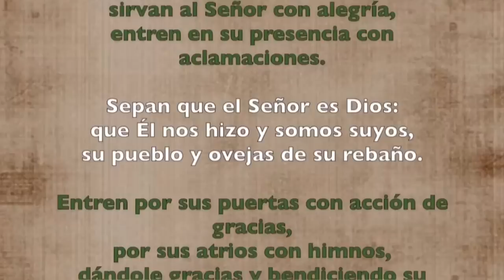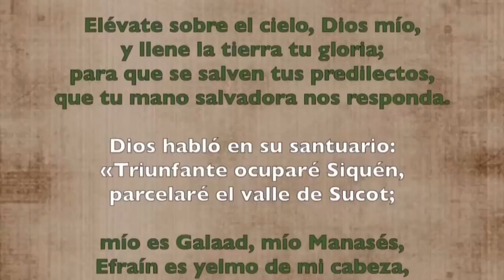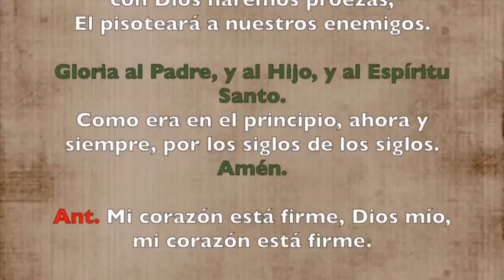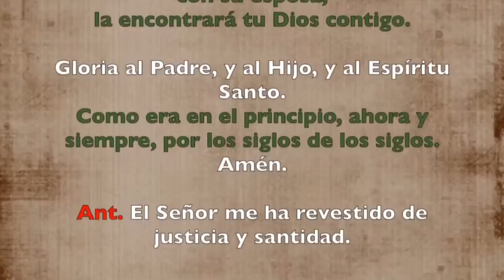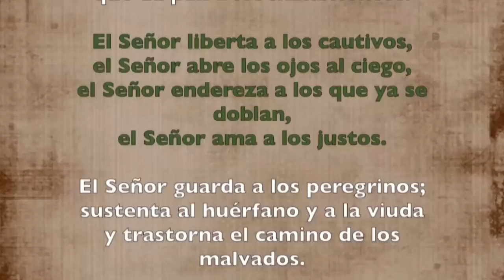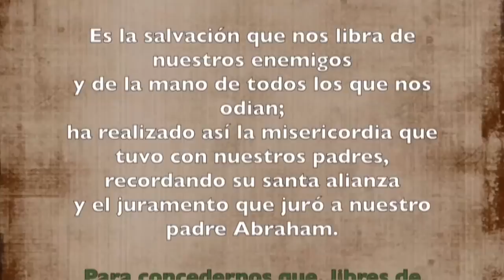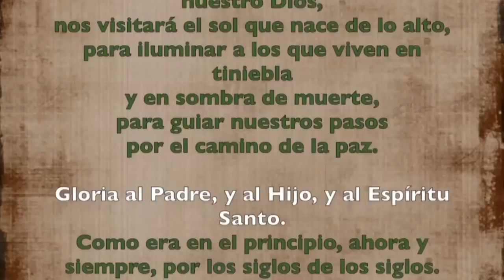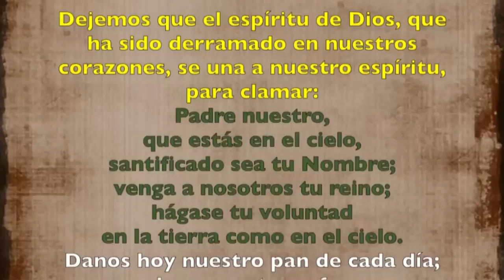Oración de la mañana (Laudes), MIÉRCOLES 26 DE JULIO 2023 | XVI semana Tiempo Ordinario